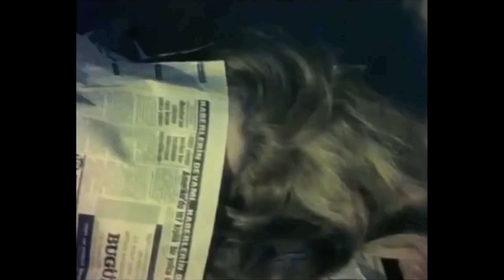Dönüş (Hasretinle Yandı Gönlüm) Film Müziği (Piyano Cover)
Beste: Yalçın TURA
Piyano: Yasin AKSOY
Klip: Yasin AKSOY

TAGS ( ETİKETLER ) :

Dönüş
Dönüş Film Müziği
Dönüş Film Müziği (Hasretinle Yandı Gönlüm)
Dönüş Müzik
Dönüş Piyano Cover
Hasretinle Yandı Gönlüm
Hasretinle Yandı Gönlüm Fon Müziği
Kadir İNANIR
Türkan ŞORAY
Yalçın TURA
Yeşilçam Film Müzikleri
Hüzünlü Fon Müzikler
Duygusal Müzikler
En Duygusal Müzikler
Duygusal Film Müzikleri
En Duygusal Film Müzikleri
Hüzünlü Film Müzikleri
Yalçın TURA Müzikleri